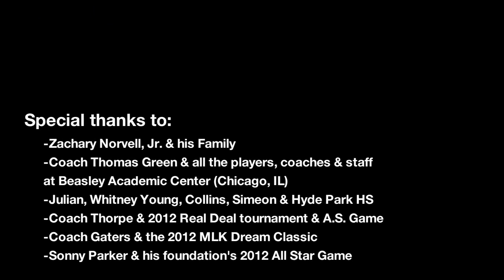Chicago's coldest shooter: 8th grade phenom 6'3 Zack Norvell Jr. SICK Season mixtape (City Champs)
6'3 Zack Norvell, Jr. led Chicago's Beasley Academic Center (public grammar school) 8th Grade team to a 43-2 overall record. Zack and his Beasley teammates avenged their 2 mid-season losses to Morgan Park by defeating them to win the Chicago City Championship. A powerful, power forward, Zachary Norvell averaged 16 points per game to lead Chicago's deepest grammar school team. He's best known for his clutch, DEEP 3-pointers and no-look passes. Following in fellow Beasley alum Derrick Rose's footsteps, Zach will be attending Simeon Career Academy (Chicago, IL) with several of his Beasley teammates. Zack also led the Chicago All-Star team to victory over the Illinois team at Sonny Parker's annual 8th Grade All Star games held at Simeon, including some DEEP 3's and he led the Chicago/Illinois team over Indiana in Coach Thorpe's "Real Deal" All-Star game at Collins. (highlights included). Thanks to Zack and his family and everyone at Chicago Beasley, especially legendary Hall of Fame Coach Thomas Green. For more videos from Chicago Beasley and Chicago's high school stars of tomorrow, watch ballislife.com.